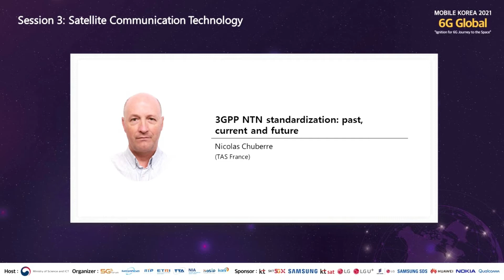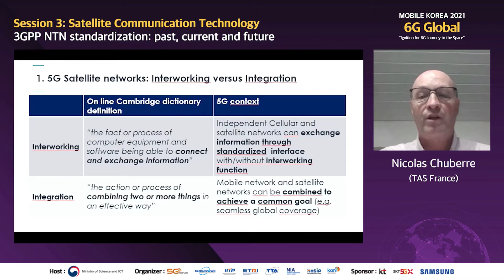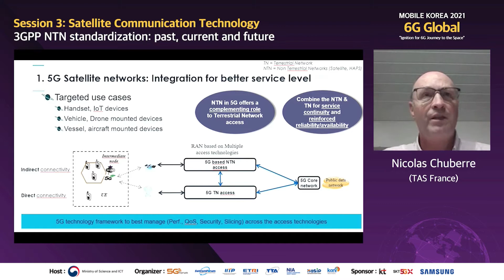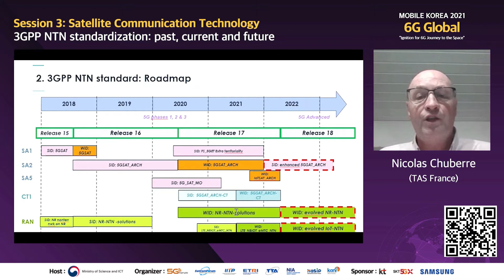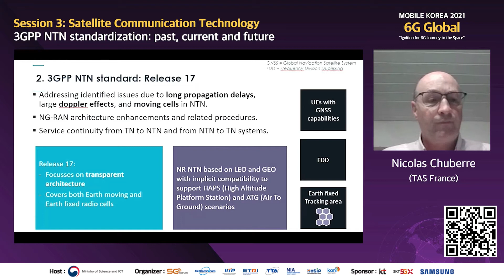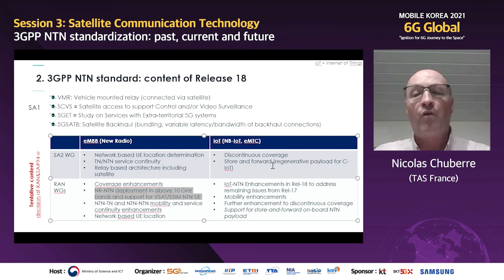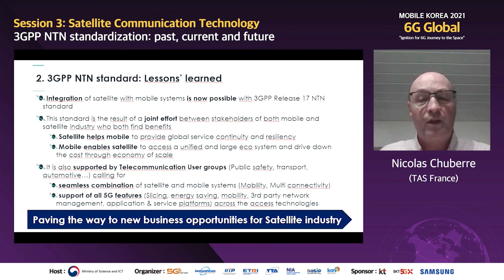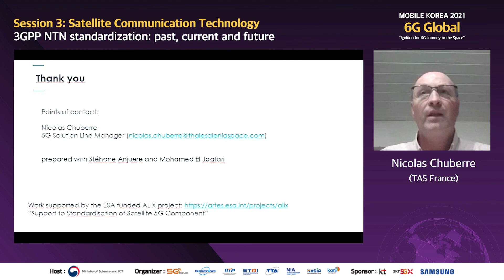3GPP NTN standardization: past, current and future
Mobile Korea 2021('21.11.23.~11.26.)
- 주최(host): MSIT
- 주관(organizer): 5G Forum, SatCom Forum, IITP, ETRI, TTA, NIA, KASIP, KANI
- 후원(sponsor): KT, SKT, Samsung Elec., KT SAT, LG Elec., LGU+, Ericsson-LG, Samsung SDS, HUAWEI, NOKIA, Qualcomm, KAI, LIG Nex1, Hanhwa System, Intellian, RFHIC, DAEGU TP, FRTek

6G Global - Session3(Satellite Communication Technology/위성통신 기술)

발표제목(Topic) : 3GPP NTN standardization: past, current and future
발표자(Speaker) : Nicolas Chuberre(TAS France)

(You may download materials through the URL)